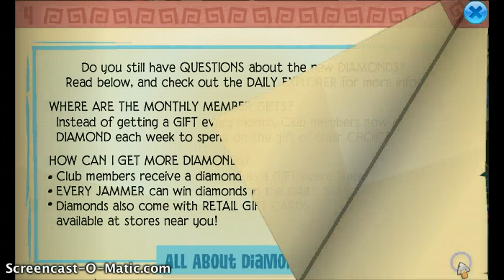Animal Jam - Jamaa Journal News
Im kinda late on this video sorry guys! :)